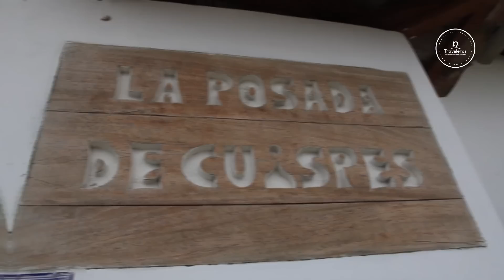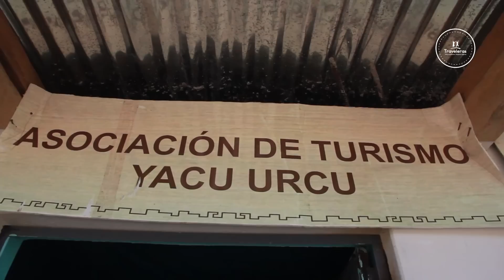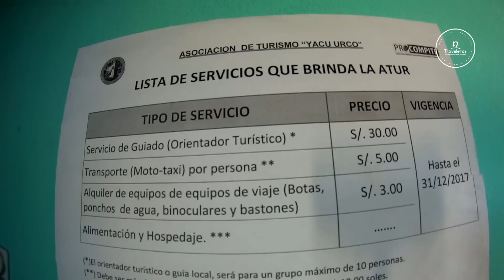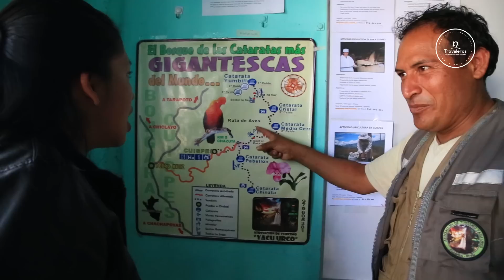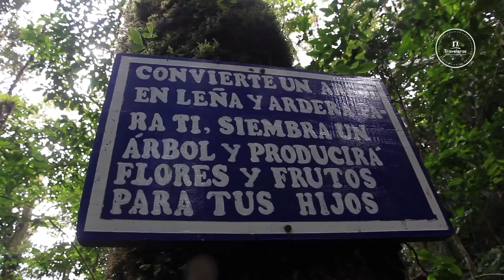CATARATA YUMBILLA, Cómo llegar desde Lima 🧗| TRAVELERAS en Chachapoyas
ALLINLLACHU TRAVELEROS

Hola queridos viajeros, les presentamos una de las mejores aventuras que hemos tenido este año. Les contamos que nos fuimos a la región Amazonas, la tierra de los Chachapoyas para descubrir sus impresionantes cataratas.

Aquí les dejamos el capítulo completo de esta DESCOMUNAL caminata hacía YUMBILLA.
TRAVELERAS es un programa de reportajes al Perú producido por bloggeras de viajes (Sheyla & Nelyda). Nuestra misión es mostrarte lo maravilloso y mágico que es el Perú, revalorando el idioma QUECHUA en nuestros reportajes. Acompáñanos todos los jueves a las 7pm. Cada semana es un nuevo destino, y lo mejor, una nueva aventura.

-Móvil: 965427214